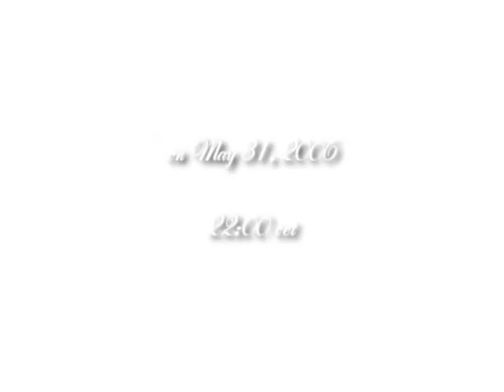NL vs UK NationsCup IX Final Mohaa OBJ by papa p!tufo